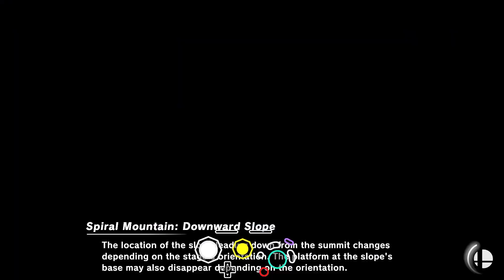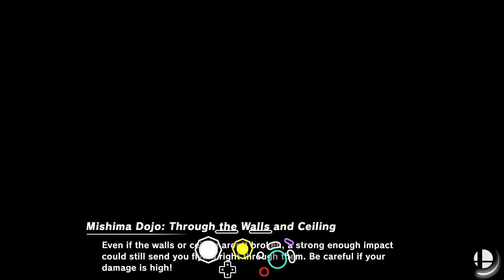Ferps (Kazuya) vs guaraneko (Wario, ROB, G&W), Noell (Wolf) - WiFi lag remover session | 15 Dec '22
Please follow Ferps' socials